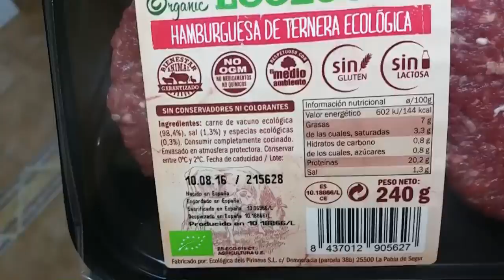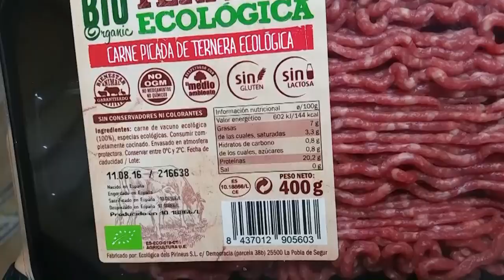#111 | UN DÍA EN MI DIETA / RECUPERANDO FUERZAS / EMPEZAMOS DIETA INVERSA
¡Hooooola, perrunos! Aquí os dejo un nuevo vídeo, poniéndoos al día de mi situación actual, con todas las comidas del día, as always. ¡Espero que os guste! ¡Y gracias a todos por vuestro apoyo en el último vídeo! :)